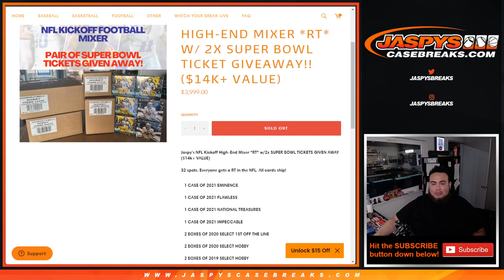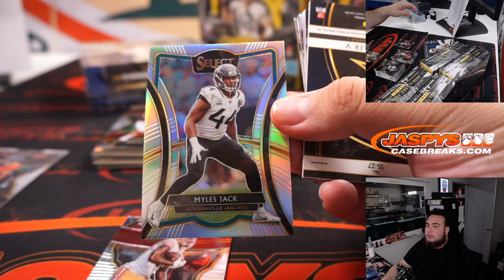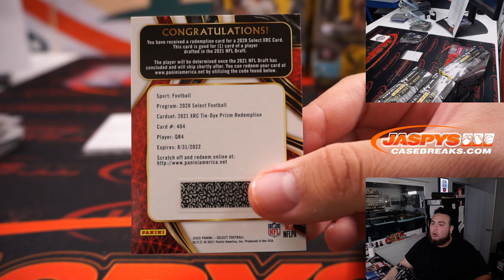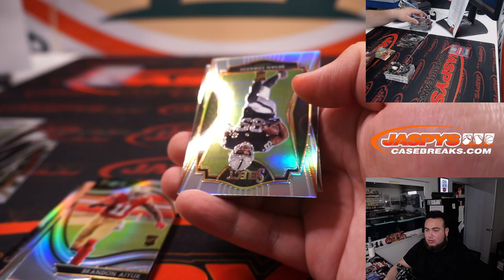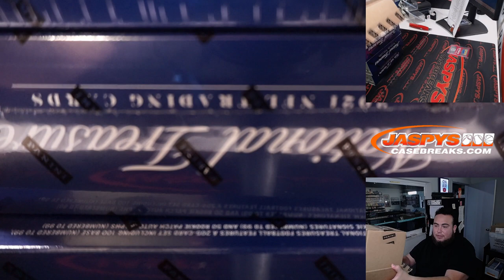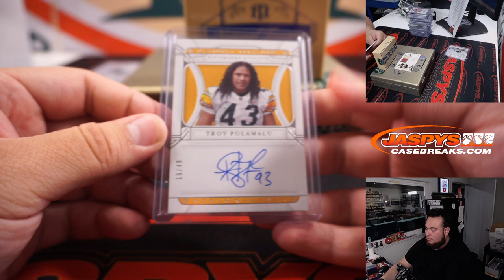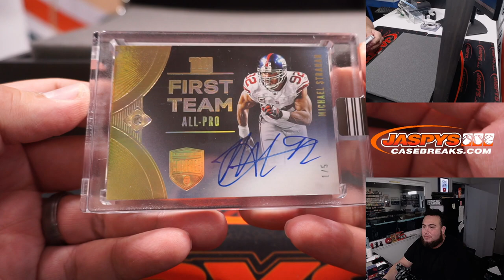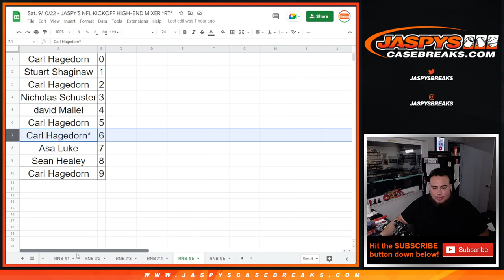Sat. 9/10/22 - JASPY'S NFL KICKOFF HIGH-END MIXER *RT*